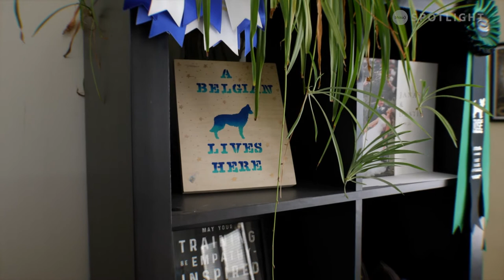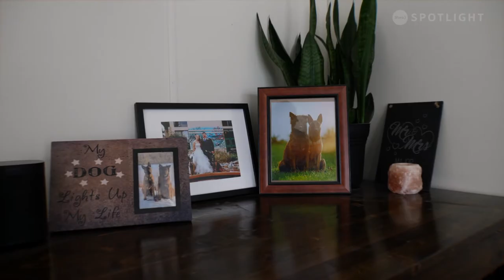Skijoring in the Birchwood with Belgian Shepherd Dogs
Jana Major's dogs love to pull, and she loves to ski. Embracing winter and getting outside, she skijors with her dogs in the snow-covered trails of Fort McMurray, Alberta. She shares her love for the sport with the people she meets.

Title: Skijoring in the Birchwood
Producer: Willi Whiston